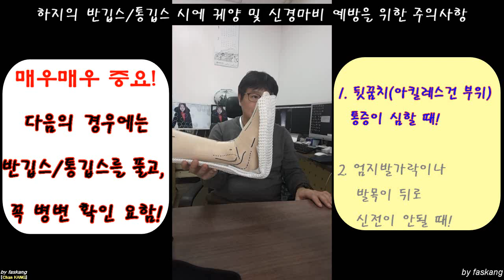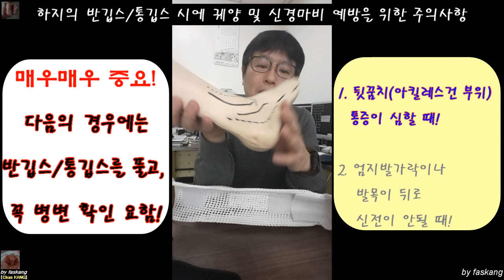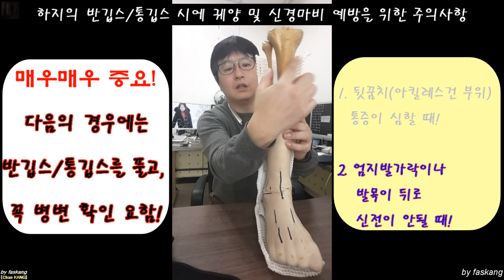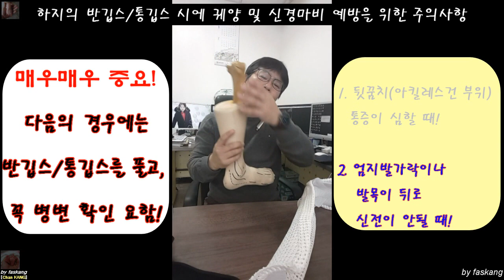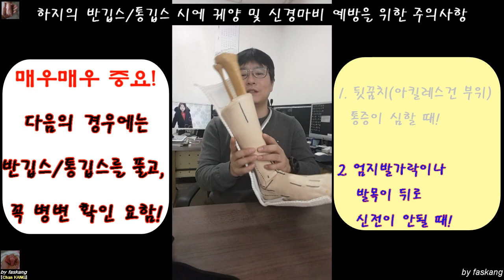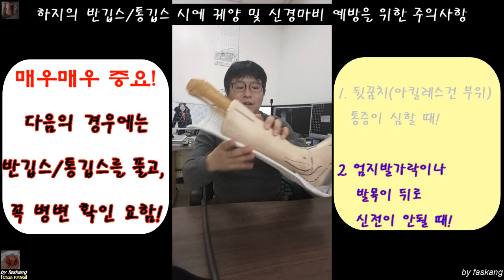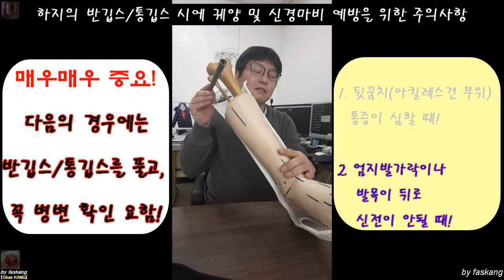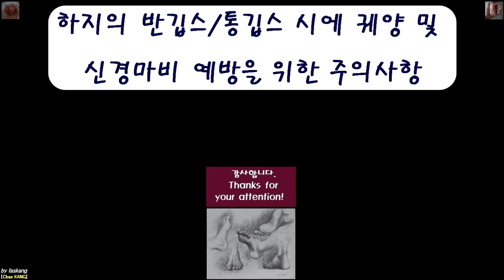455.(전공의/환자용.주의사항) 하지 반깁스(splint) 착용 중 가장 중요한 주의사항 2가지 [강찬.충남대.Chan KANG]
☆ 본 동영상은 예전에 반깁스의 전반에 대한 장시간 설명 동영상 중에서 전공의 선생님 교육 및 환자 설명용으로 중요 주의사항만 짧게 추출한 동영상입니다.

Chan KANG
Orthopaedic Surgery